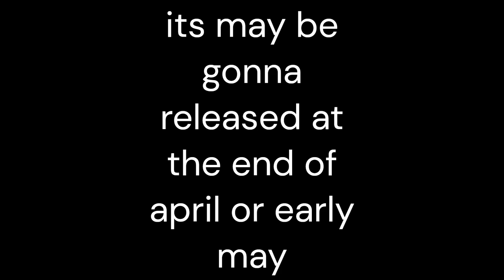Dave & Bambi: Comic Dub: The Special Power - Part 2 Teaser Trailer (S4 E4)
This is a teaser of Part 2 on Dave & Bambi: Comic Dub

Credits:
Made by TimHD
Co-Creator by nathan_hickman
D&B: MoldyGH
Gapple: Sky!
tattletale by pqstichex
Norman by  @Creatiy
Donk Art by Kez
Dale Art by JustLeonel
Ringi Art by mars-makes
ft. @Nurdorkas & @scratchman100